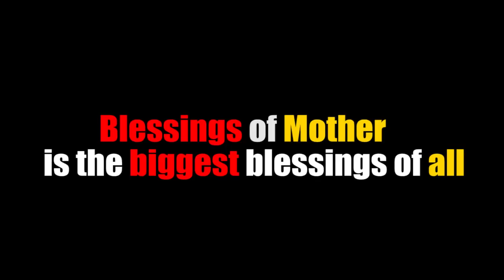This 75yr old man will leave you speechless Watch